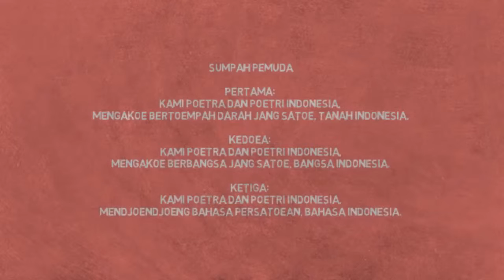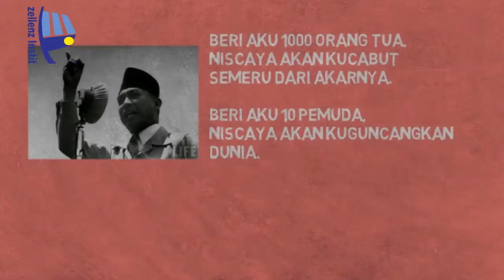#10 Sumpah Pemuda Exzellenz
Inilah makna sumpah pemuda menurut siswa-siswi Exzellenz Institut yang sedang mempersiapkan diri untuk studi di Jerman dan Prancis.

Ingin kuliah ke Eropa seperti mereka?
segera bergabunglah bersama kami.